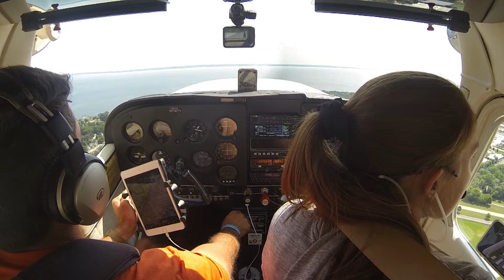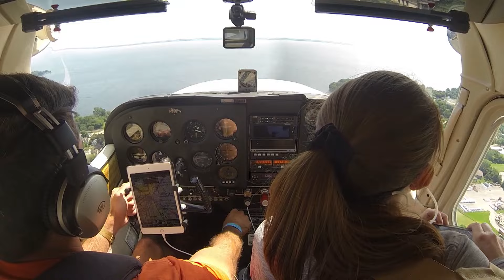Leaving Oshkosh 2024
Join us for this video where we sit in a long line of planes waiting to depart Runway 09 for departure from AirVenture 2024. We have plenty of time to enjoy the controller's banter and all the planes arriving and departing the show on a Thursday morning.